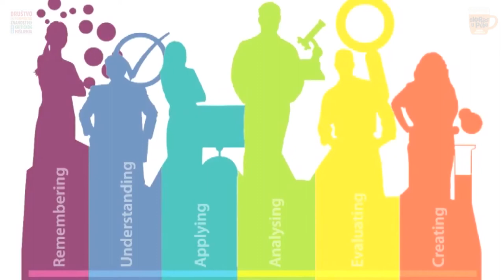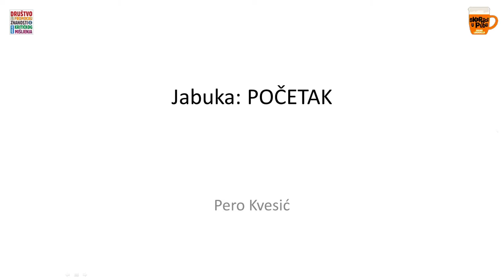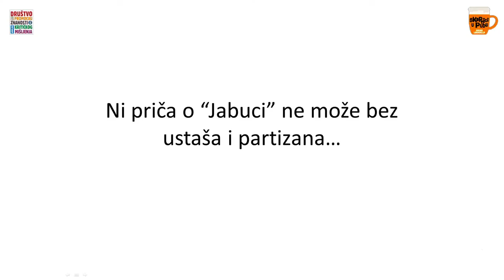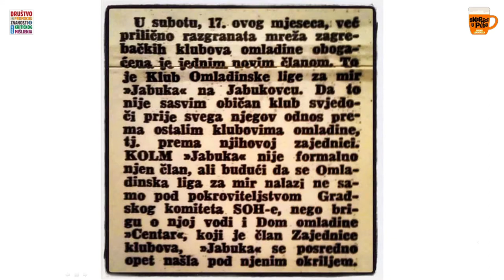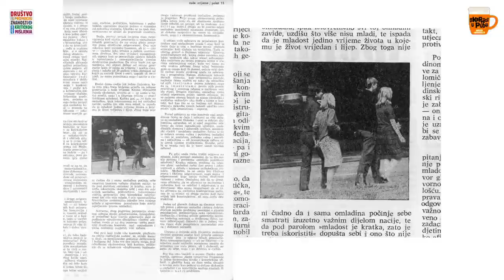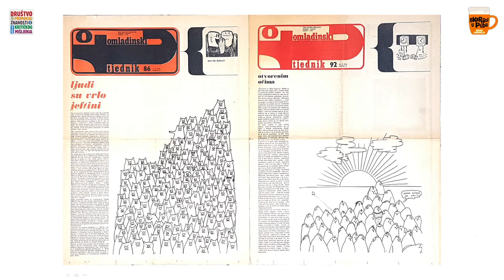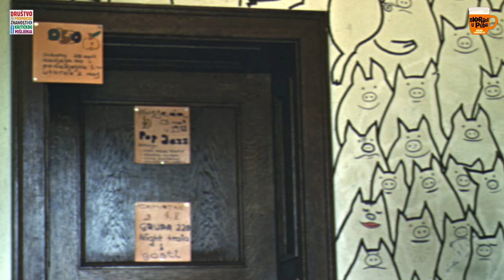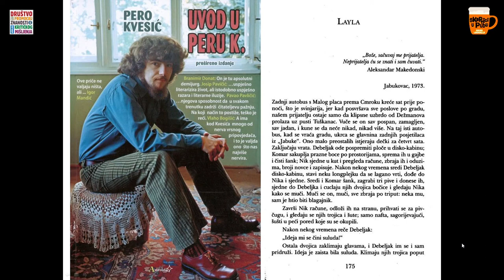Pero Kvesić: Jabuka početak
Kad je nešto mladenačko 50 godina, a nije slika Doriana Graya; kad jabuka ne truli pola stoljeća, a nije plod GMO razvoja, ako smo u Zagrebu jedino je moguće da je to klub Jabuka. Svako malo pod pritiscima, klub Jabuka kontinuirano djeluje već kroz tri generacije posjetitelja. U posljednje vrijeme je ponovo pod snažnom ofanzivom onih kojima smeta, pa je to povod da se prisjetimo kako je ta urbana legenda započela.

Pero Kvesić je bivši novinar i zaboravljeni književnik, fotograf i ilustrator, bloger, živahni penzionerčić i prpošni stopostotni invalid, svojevremeno se bavio osnivanjem taekvondo klubova, politikom i stripovima, a u posljednje vrijeme upustio se u snimanje dokumentarnih filmova. Jedan je od osnivača omladinskog kluba ”Jabuka“

Skeptici u pubu (ili kraće, “Skeptici”) druženje je znanstvenika, skeptika, humanista, sekularista i svih drugih ljudi koji vole znanost i cijene kritičko razmišljanje. Ova druženja daju nam priliku da raspravljamo o raznim temama i izmjenjujemo ideje u opuštenom okruženju. Cilj je da se kroz zabavu promiče (znanstveni) skepticizam, znanstveni pristup i racionalnost. Događaj je međunarodnog karaktera, i izvorno je osmišljen 1999. u UK

Predavač: Pero Kvesić
Voditelj projekta: Ivan Kraljević, Tamara Čačev
Snimanje/montaža: Boro Rakamarić

Predavanje održano u klubu Sax!, Zagreb, 11. svibnja 2018.